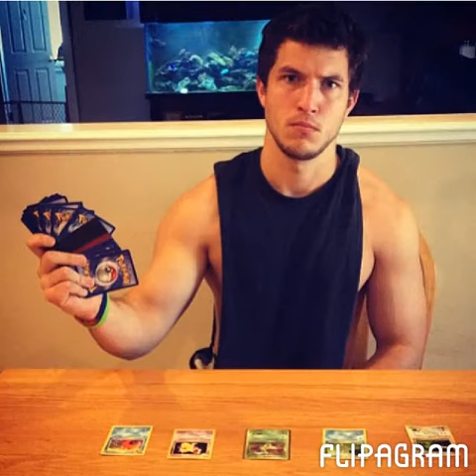Robby Jayala💙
I'm in love with this guuy. One of the best viners ever.